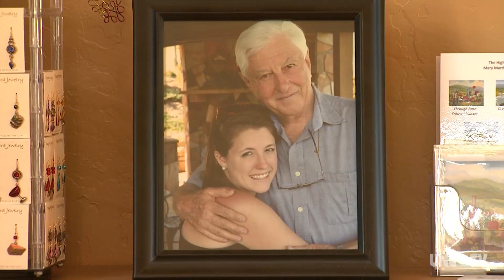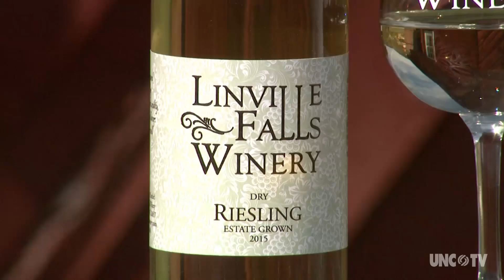Elevate Your Taste in Wine at the Linville Falls Winery | North Carolina Weekend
The wines crafted at the family-owned Linville Falls Winery are made from grapes grown at a higher altitude, and their award-winning results speak for themselves.

NOTE: Linville Falls Winery is temporarily closed until further notice in light of COVID-19 and NC Government mandates

Once travel restrictions and closures have ended, we encourage you to come enjoy the beautiful scenery, live music and high-country wine at this 40-acre vineyard, just off the Blue Ridge Parkway.

Linville Falls, NC

Tune into North Carolina Weekend, your guide to the best places to eat, explore & experience each weekend across the state, every Tuesday at 7:30PM, Thursday at 9PM, Friday at 5PM, on UNC-TV.